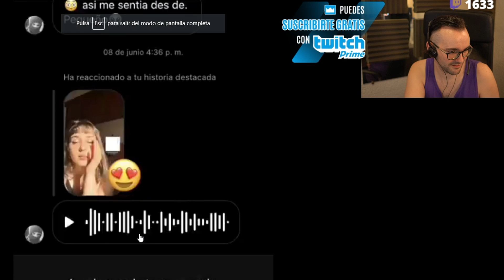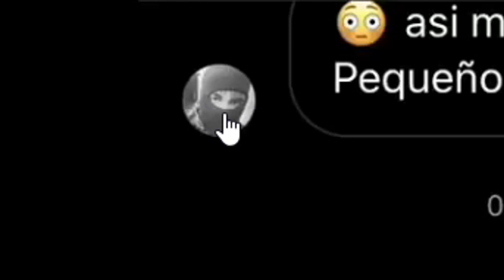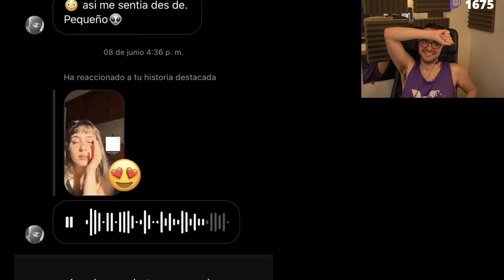VAYA HORITAS PARA HABLAR... 16:37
VAYA HORITAS PARA HABLAR... 16:37

Hago directos todos los días de WOW CLASSIC por la tarde y noche a partir de las 16:30

SERVIDOR: GOLEMAGG-PVP